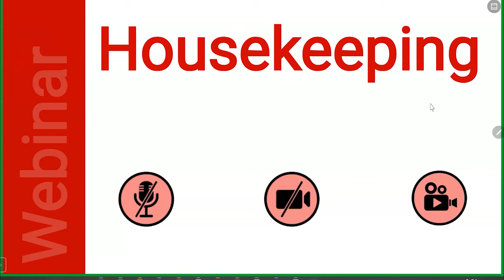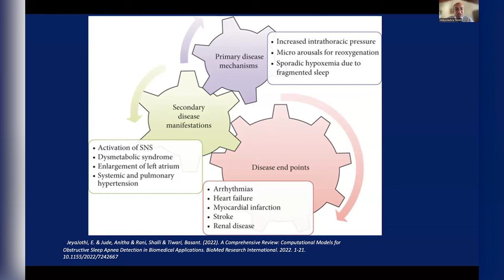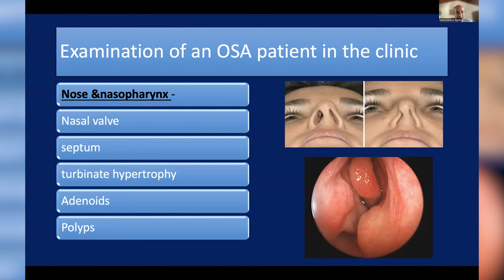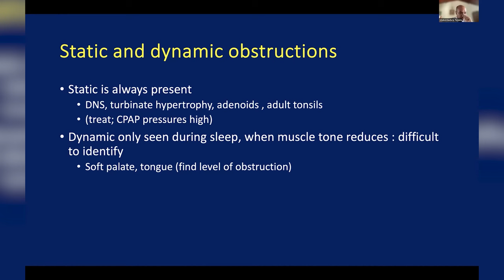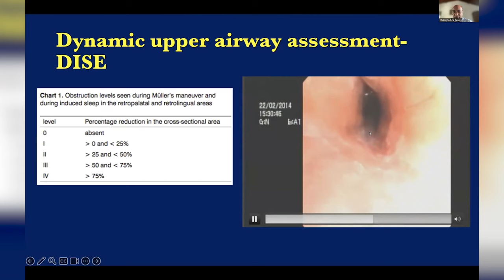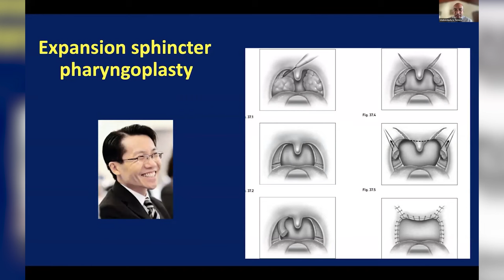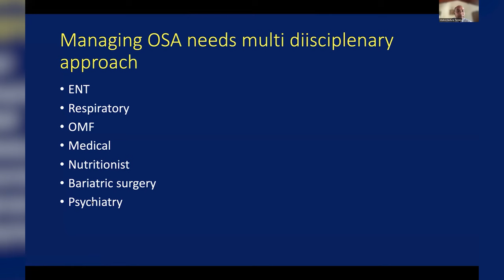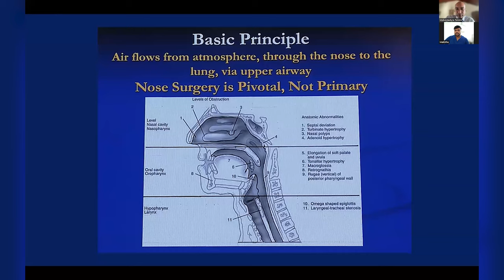Obstructive Sleep Apnoea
Dr. Bimantha Perera,
Consultant ENT Surgeon,
University Hospital KDU, Werahara, Sri Lanka.